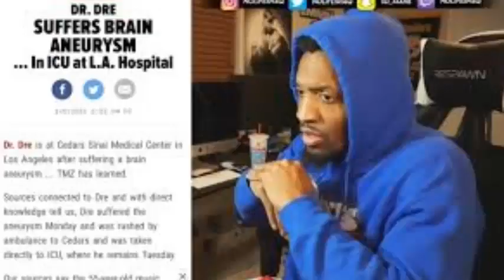Dr Dre suffers brain aneurysm, in ICU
Dr. Dre has suffered a brain aneurysm, according to multiple reports.

The 55-year-old music mogul was rushed Monday to Cedars-Sinai Medical Center in Los Angeles, where he remains “stable” and “lucid” as of Tuesday, TMZ reports.

Los Angeles Times journalist Richard Winton tweeted Tuesday, “Dr. Dre is in ICU at Cedars in LA after suspected brain aneurysm – developing story.”

“He is stable and the details arent clear,” he later added.

Tanya Roberts, Bond girl and ‘Sheena’ star, dead at 65
Born Andre Romelle Young, Dr. Dre started his career as a member of the World Class Wreckin’ Cru before founding rap group N.W.A. He released his first solo album, “The Chronic,” in 1992. He later went on to focus on production, working with rappers including Snoop Dogg, 2Pac and Kendrick Lamar.

Cedars-Sinai did not immediately respond to requests for comment.
1#newsTechnicalTv